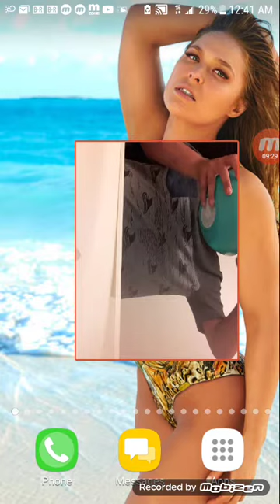Trying out the new Captain Crunch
Fourth of July cereal